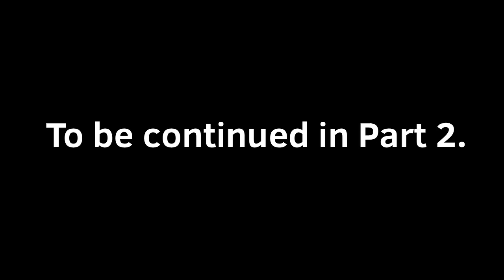90 (Part 1)